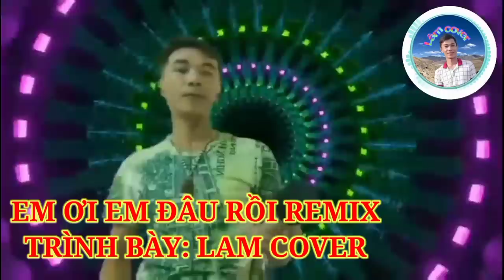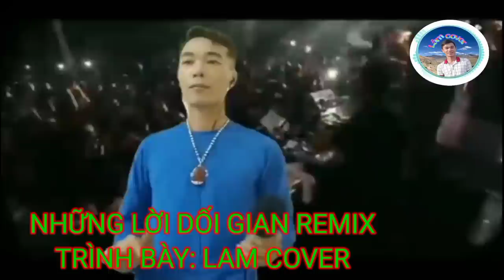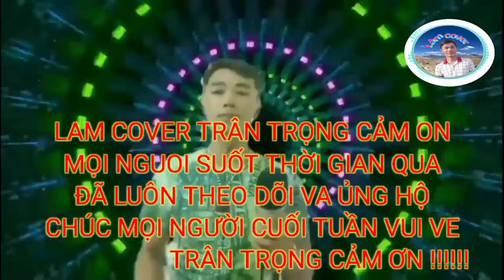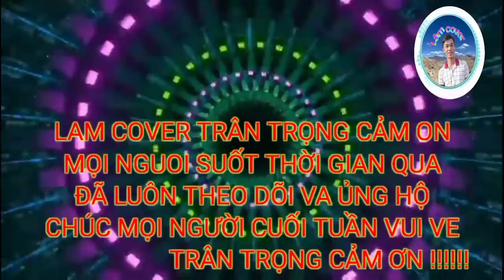EM ƠI EM ĐÂU RỒI REMIX - LAM COVER - LK NHẠC TRẺ REMIX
👉ca khúc
🌹Em ơi em đâu rồi remix
🌹karaoke phạmlâm Karaoke
🌷Hy vọng mong manh remix
🌷 Sáng tác: Nguyễn Hoài Anh
🌹 Giọt Nước mắt chảy ngược remix
🌷 Sáng tác: Minh khang
👉Kênh hứa hẹn sẽ tạo ra những video mới nhất để gửi tới quý vị và các ban
👉Cảm ơn mọi người đã luôn quan tâm theo dõi ứng hộ lam cover suốt thời gian qua
👉 Đừng quên CLICK chuông 🔔 đăng ký bên dưới để gia đình thông báo những video mới nhất